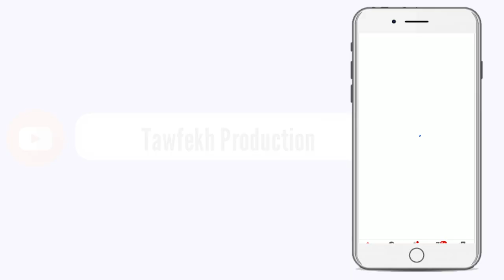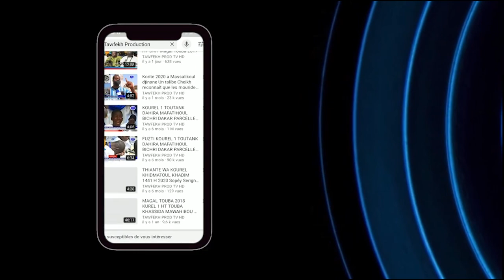KAWTEF: MIGRATION CLANDESTINE, LES TEMOINGANCES D'UN ANCIEN MIGRANT